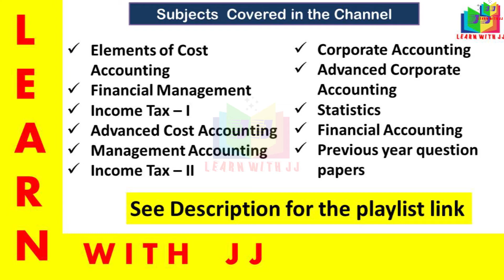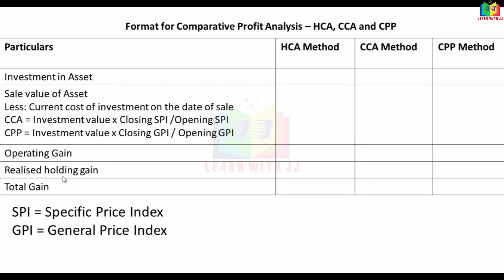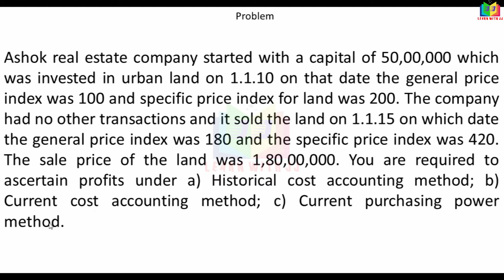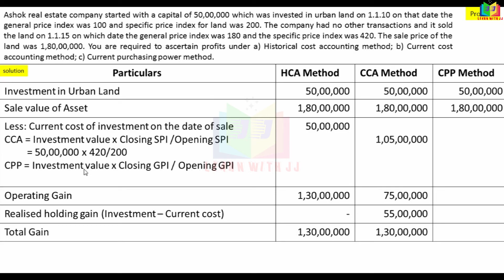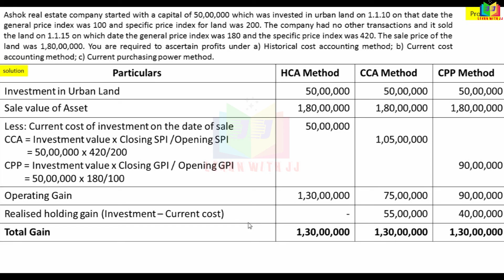inflationaccounting || Part 2 in Tamil || Comparative profit HCA, CCA, and CPP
Part 2 in Tamil
 Comparative profit HCA, CCA, and CPP
Accounting for price level changes
Follow us in Instagram